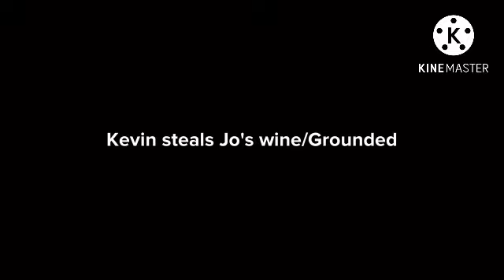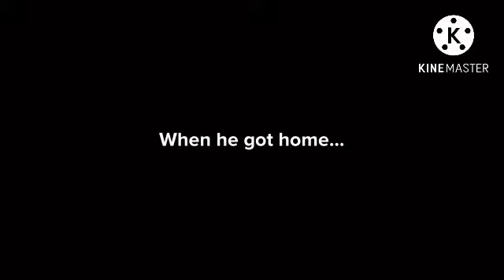Kevin steals Jo’s wine/Grounded